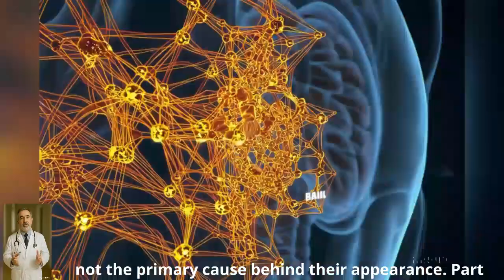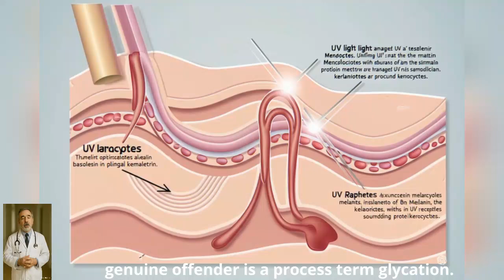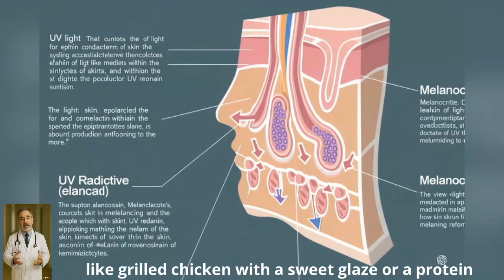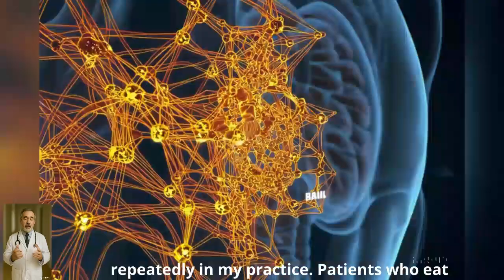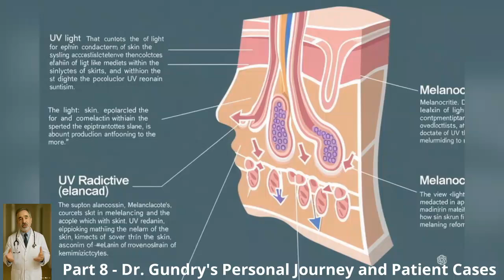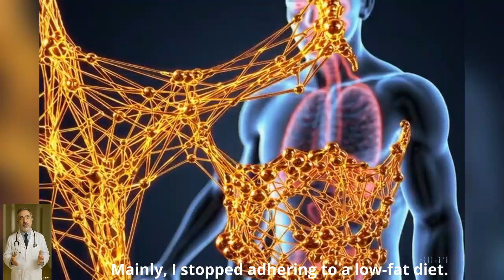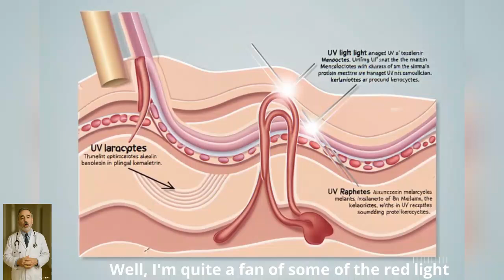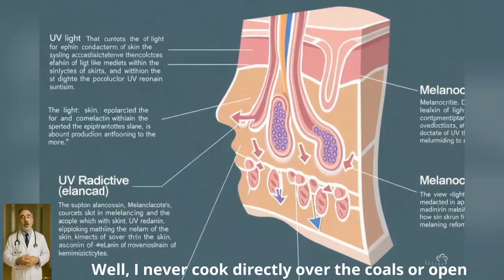The Hidden Meaning Behind Dark Spots — It’s Not Just Aging!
What Dark Spots on Your Skin Really Mean!
Are dark spots on your hands or face just a cosmetic issue?  they’re not just skin deep! These marks can signal hidden internal aging in your heart, brain, and lungs. In this video, Dr. breaks down the science behind dark spots, glycation, and fibrosis — and explains how your diet, protein intake, and cooking habits can accelerate or reverse the process.

You’ll learn:

The real cause behind dark spots (not just sunlight!)

How glycation damages skin and organs

Which foods and cooking methods make dark spots worse

The connection between protein, IGF-1, and visible aging

Dr.  personal story and how his patients reversed dark spots naturally

💡 Discover how to heal from the inside out using smart nutrition, gut health, and antioxidant-rich foods.
If you care about glowing skin, heart health, and longevity — watch until the end!